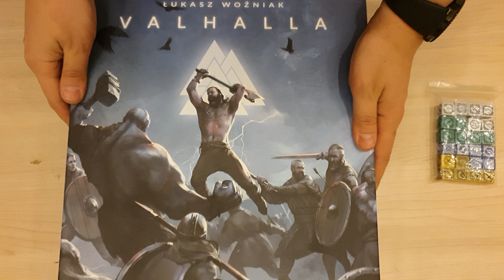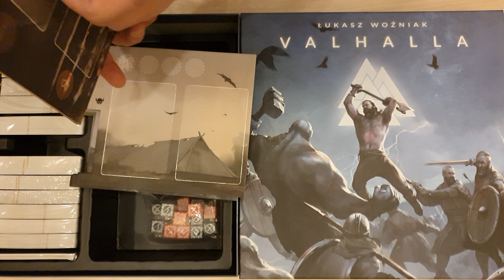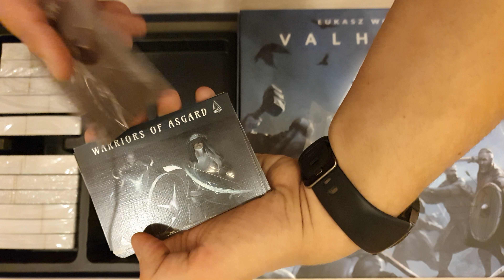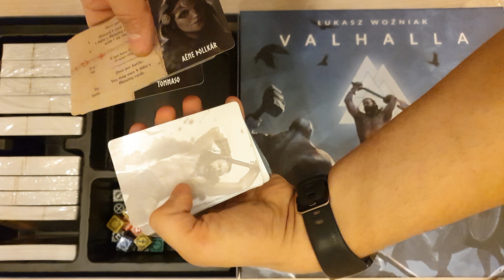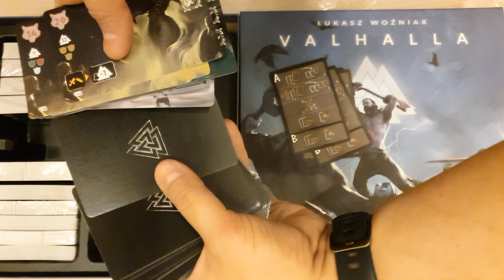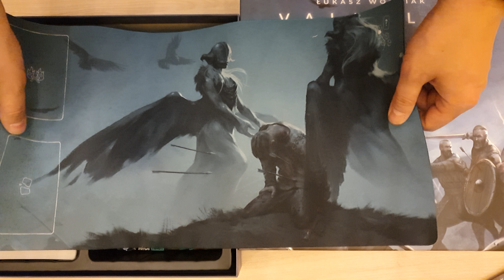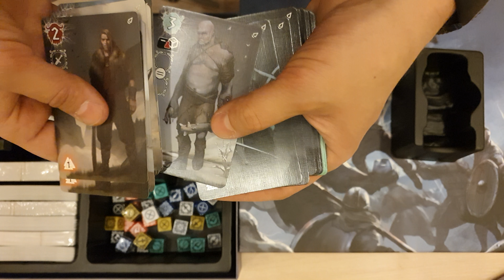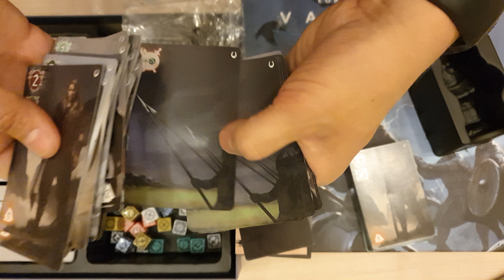Вальхалла Valhalla, 2018 + Warriors of Asgard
А вот и свежая распаковочка подоспела
И на этот раз это  board game настольная игра

Распаковка Unboxing

Вальхалла Valhalla, 2018
Valhalla: Warriors of Asgard Expansion

на наши ресурсы